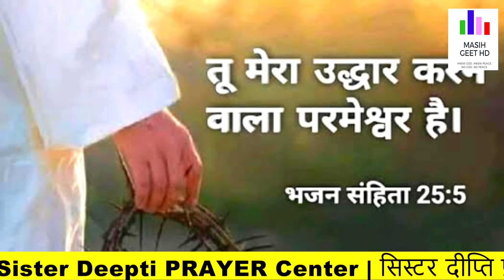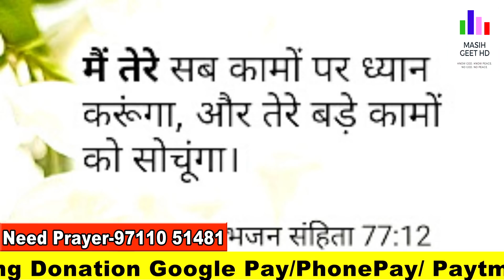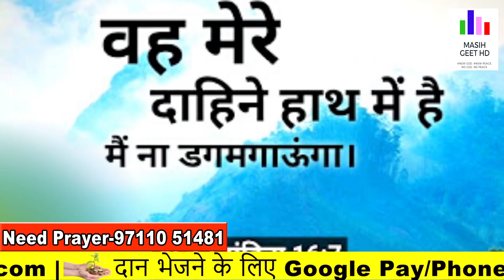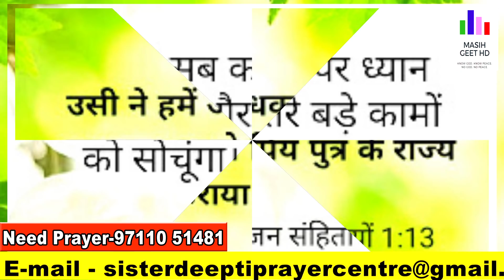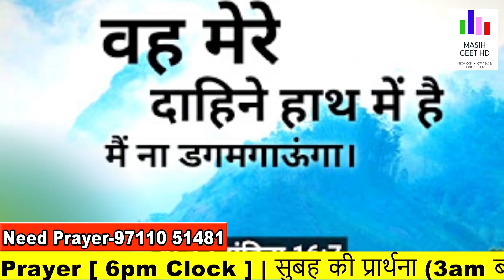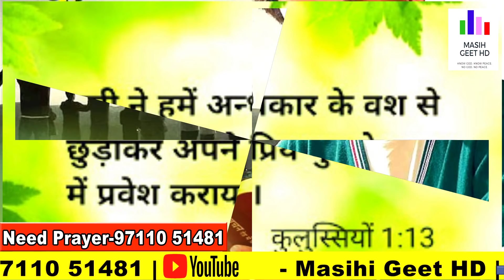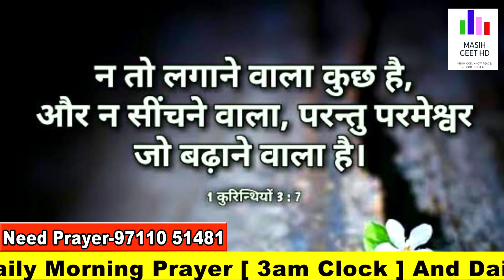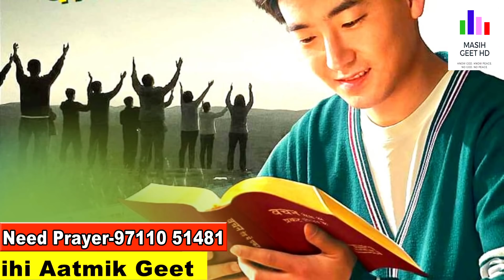इसलिये न कोई दु:ख तेरे डेरे के निकट आएगा | सुबह की प्रार्थना | Morning Prayer | By Pastor Deepti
इसलिये न कोई दु:ख तेरे डेरे के निकट आएगा | सुबह की प्रार्थना | Morning Prayer | आज सुबह की शक्तिशाली प्रार्थना |

Pastor Deepti
Online church
THE GOD OF HEAVEN CHURCH MOHALI
Prayer Jesus